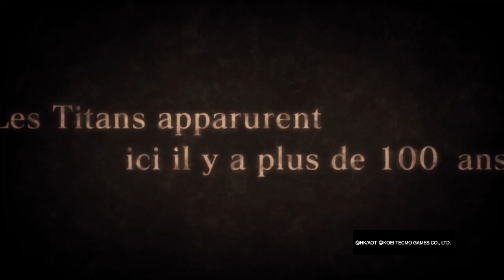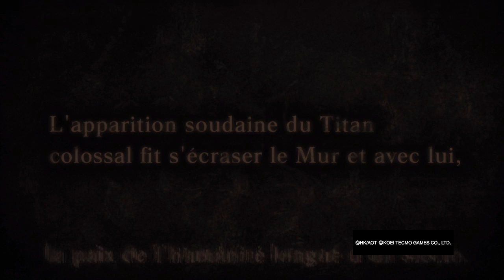Attack on Titan #1